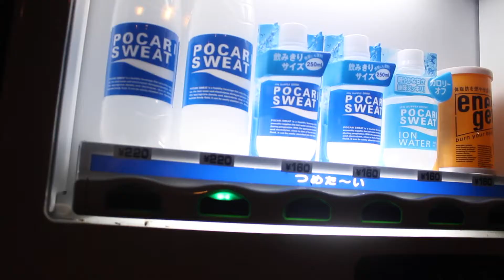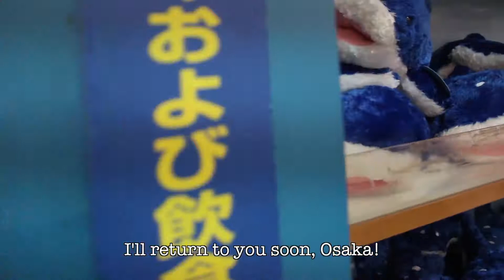Adorkable Goes To Kyoto & Osaka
After some strange circumstances on a weekend trip to Kyoto, I discover it's really not so bad to travel alone, and it makes meeting up with friends again that much better! Follow my blurry face as I wander the famous Fushimi-Inari shrine, with an added update on train station toilets and the plushies at the Osaka Aquarium.

"Happy Alone" by Saintsenica
acoustic riff by The In Lieu